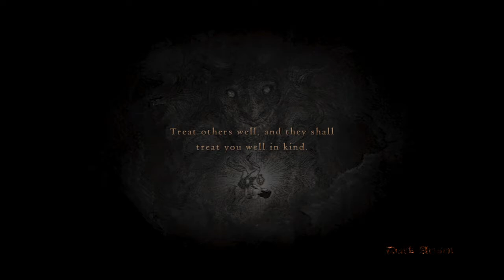Dragon's Dogma: Dark Arisen [Part 24] Hunting Salvation & Meeting The Duchess, Aelinore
Part 24
Knowing that the Fallen City does in fact lie behind the Dark Bishop and the Cursed Dragon, I decide to leave Bitterblack Isle for the time being in search of reaching the Dragon that stole my heart known as Grigori. Returning to Gransys, I make my way for Gran Soren to resume my countless other missions to speed my way towards my final showdown with Grigori.